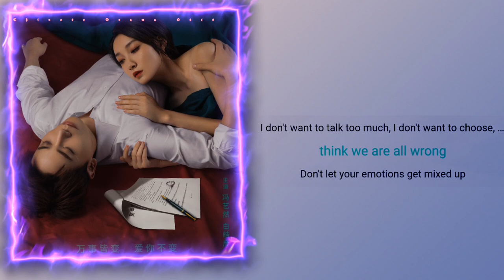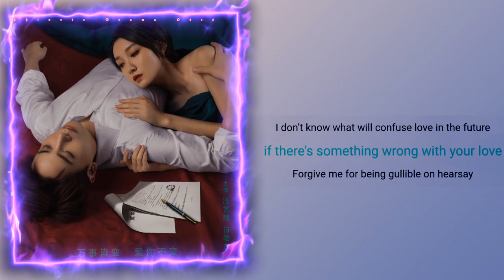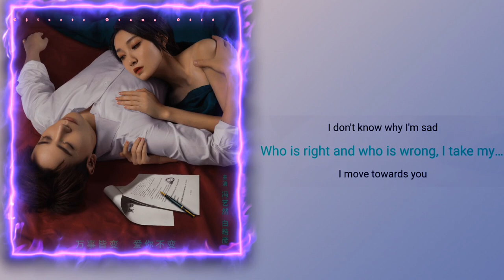Pandora Box (潘多拉宝盒) - Song Xia | Ex-wife Season 2 OST (前妻别跑第二季 OST)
pandora box
Song Xia
Pandora's Box - Song Xia

Word Lyrics: Wind White Candle

Song Composer: Wang's classmate Able

Arranger: Wang Guoqing Arch

Guitar: Wang Guoqing Arch

Mixing Engineer: Li Boxuan

Mastering Engineer: Li Boxuan

Harmony Backing Vocal: Zhou Baijiang

Recording Engineer: Li Boxuan

Overall planning: Li Jiaxuan/Coral/Doudou/Mirror/Ellie

Executive Producer: Cheng Guang

Art Director: Shu Ming

Producer Publisher: Pang Kaiji

🦋 Lyrics 🦋

who opened it to release a puppet

Her soul is unwilling to release the temptation and seductiveness

It doesn't matter who shouts in the middle of the night

Just to be a thief of freedom

Who is greedy for music and the eardrums are affected

I walk in the dark night and shake off the lonely devil

Who opened the fortress of the gods for her

Put on the crown and stay away from those ghosts

Pandora's box contains crystal tears

This wealth cannot fill the greedy stomachs of mortals

After they scrambled, they left a monument without words

The watching dragon sees how miserable they are

Pandora's box contains the devil of desire

Let the thoughts of those who hide their filth be in vain

Someone with a good conscience ascends to the bronze throne

Tear off the mask they hide hypocrisy